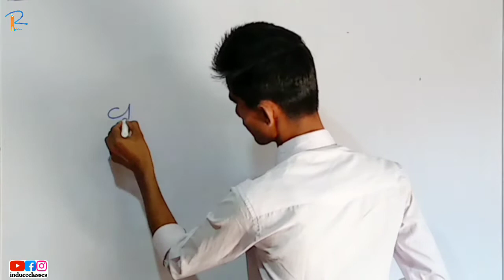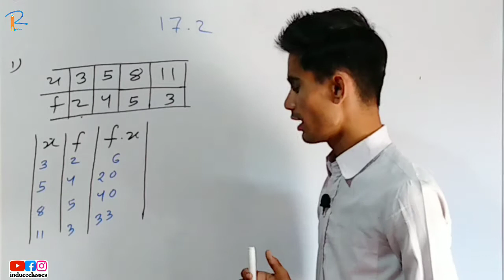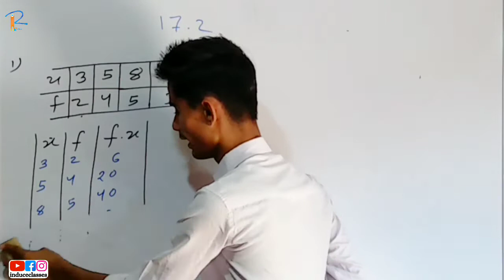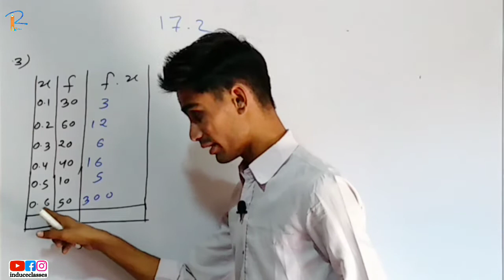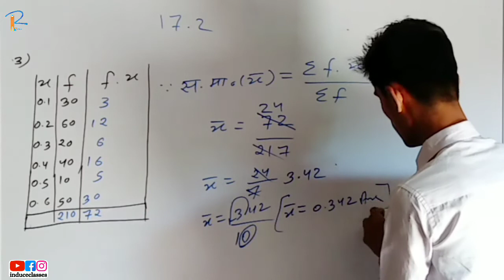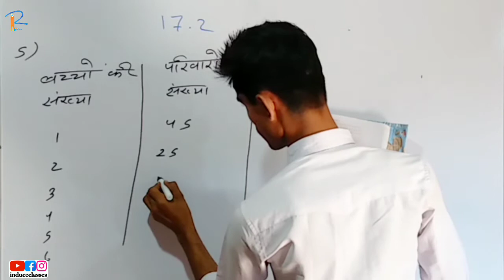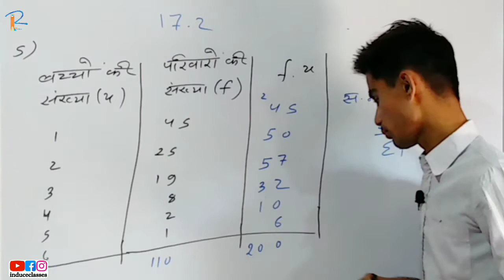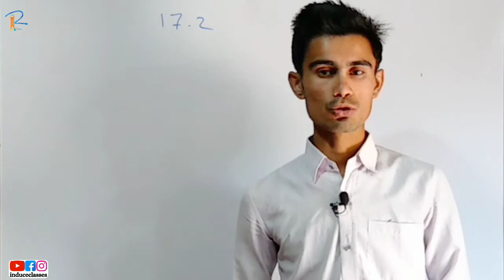Chapter 17 प्रश्नावली 17.2 2020-21 Rbse 10th class math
Chapter:- 17
◆ Chapter Name:- केन्द्रिय प्रवृत्ति क्र माप
◆ प्रश्नमाला:- प्रश्नमाला 17.2
◆ प्रश्न संख्या:-  पूर्ण प्रश्नमाला

प्रश्नावली 17.2 कक्षा 10, प्रश्नावली 17.2 कक्षा 10  rbse , class 10 maths chapter 17.3 in hindi rbse,
class 10 maths chapter 17.2 in hindi rbse, class 10 maths chapter 17.1 in hindi rbse,class 10 maths chapter 17.2 in hindi rbse